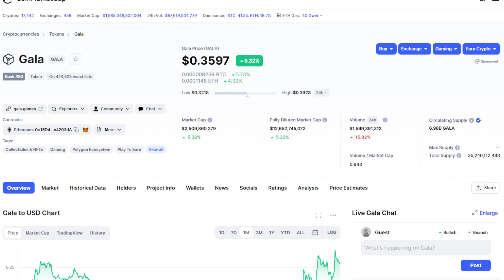GALA GAMING BIG UPDATE: GET ON THIS EARLY! DONT MISS THIS! (PRICE PREDICTION NEWS TODAY 2022)